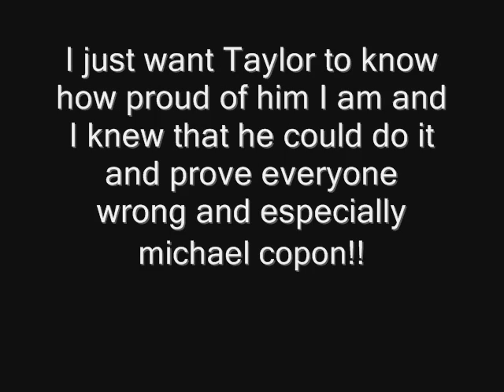Taylor Launter is Ripped and ready for New Moon/Video showing off his sexy body!!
Taylor Launter is Ripped and ready for new moon!!

Hey,come check me out on,

Gamertagpics/Heather3190
Blogtv/Heather3190
Xbox Gamertag/Heather3190